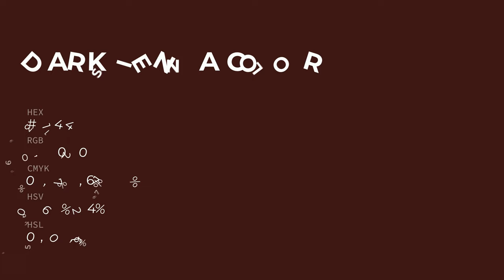Dark Sienna color 3c1414 hex color - Brown color - Cool color 3c1414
What color is Dark Sienna ? 3c1414 hex color - Brown color - Cool color 3c1414

Hex 3c1414 Color Code is also known as Dark Sienna color.